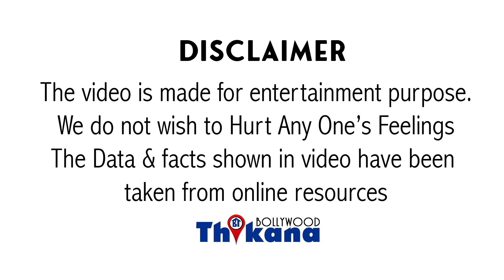Breaking | Karan Johar से ढंग से बात नही की तो चुकानी पड़ी उसकी भरी कीमत Karan ने किया ऐसे बर्बाद उसे